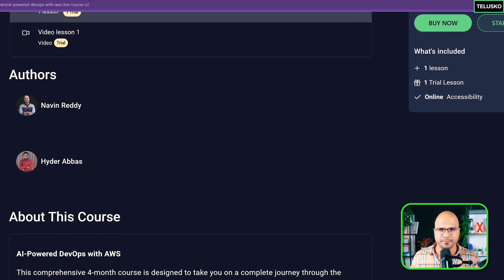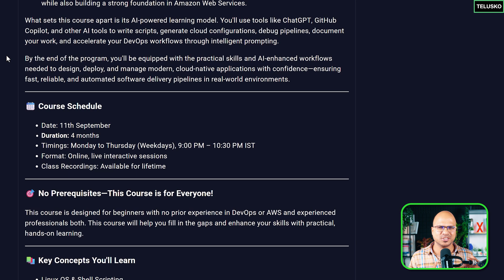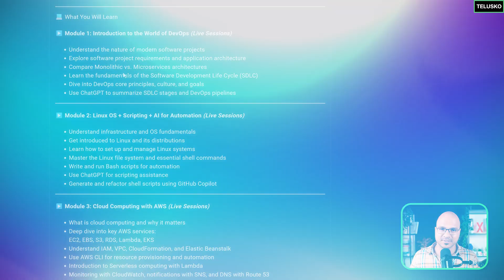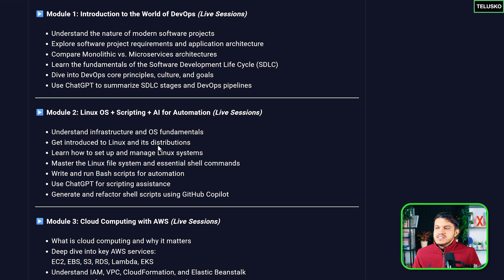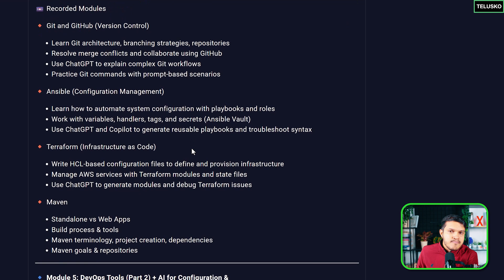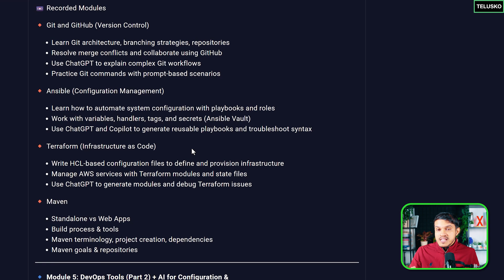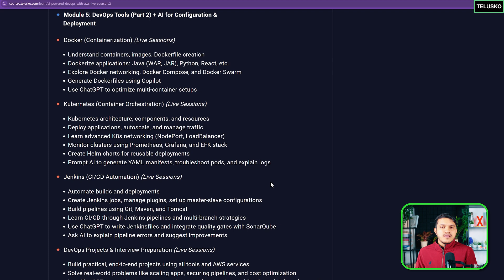AI-Powered DevOps with AWS-Live Course V2